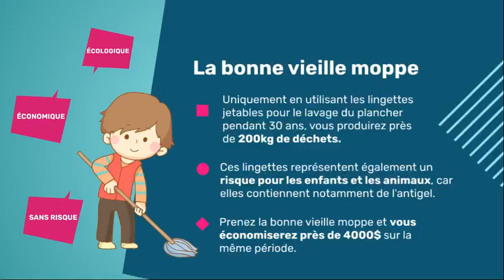Les fameuses lingettes jetables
Les 3 bons gestes à adopter pour éviter d'utiliser des lingettes jetables